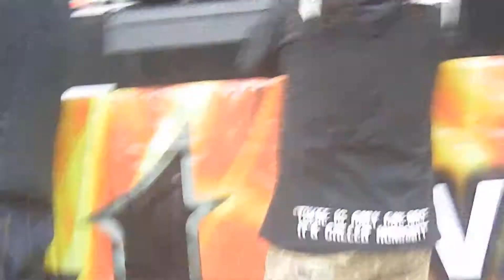Gangore en vivo en la Media Torta, Firefest 2013